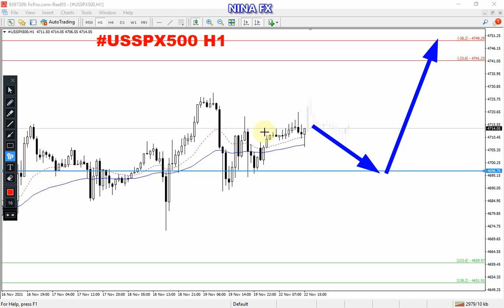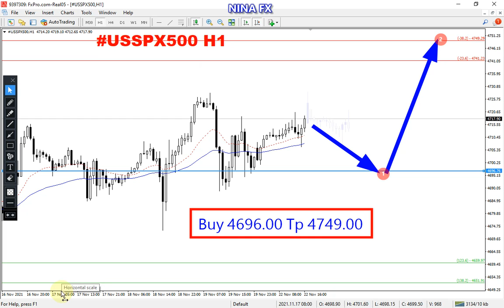SP500 Daily Analysis for Tuesday November 23, 2021 by Nina Fx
Buy 46.96.00 Tp 4749.00 in forecast.